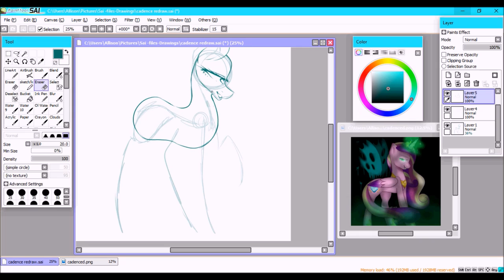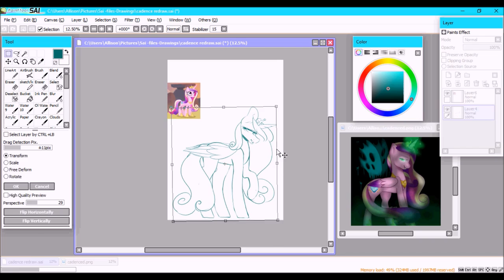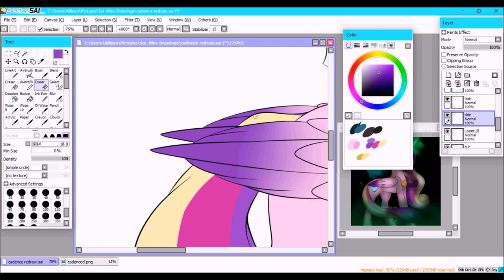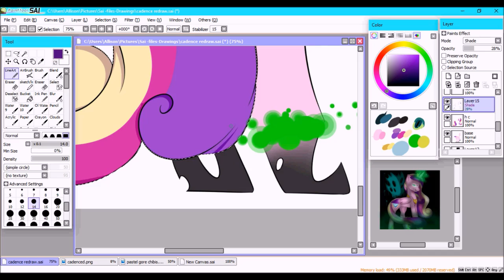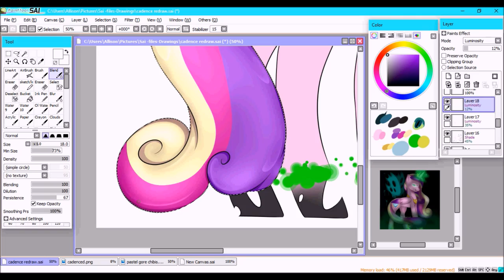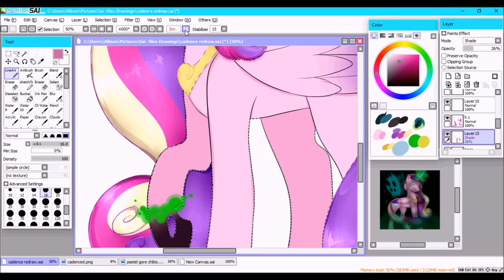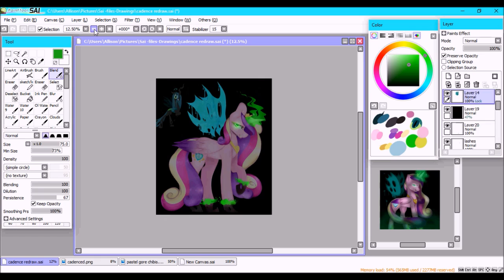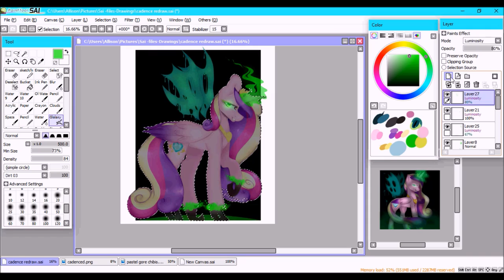Cadence ReDraw (SpeedPaint)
Finally got around to re draw this and show my two year improvement! Enjoy

This Day Aria Acid Paradox Remix
This Day Aria Korw Remix